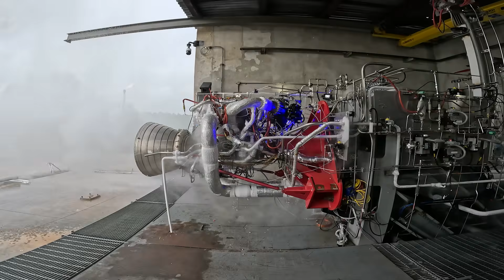Neutron | Archimedes Testing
What life is like in Mississippi testing our Archimedes rocket engine.